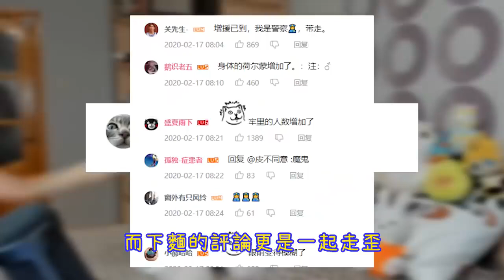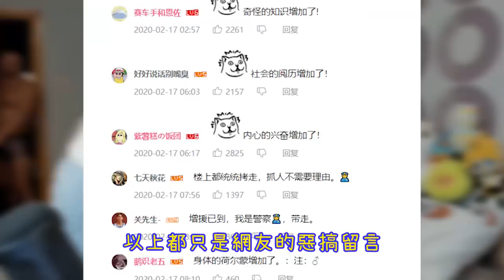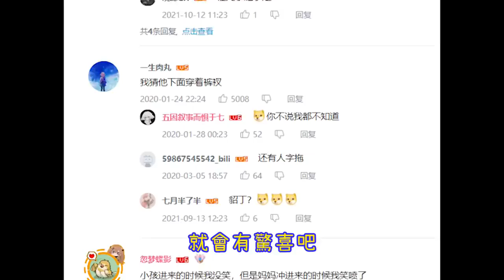又一主播翻車！可愛俄系美女忘關直播，房間亂入果男，當鏡頭做著不可描述之事？網友驚現各類神評！